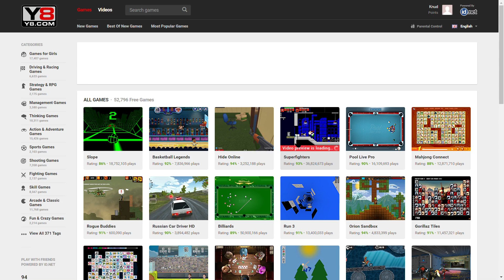Formula X Speed 3D Game 2 Play Online – Google Chrome 07 02 2017 01 10 17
Track one...